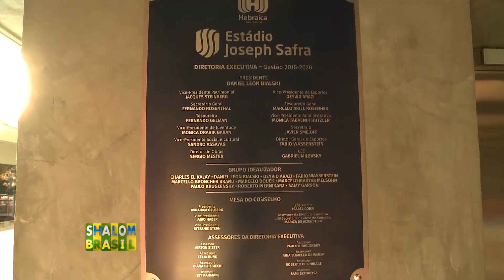A inauguração das obras do novo Estádio de Futebol Joseph Safra na A Hebraica SP